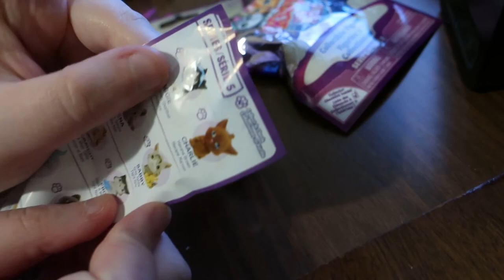☆Kitty In My Pocket Blind Bag Drawing☆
Gaming Channel
｡･:*:･ﾟ★,｡･:*:･ﾟ☆

Social Medias Where I Post My Art
｡･:*:･ﾟ★,｡･:*:･ﾟ☆｡･:*:･ﾟ★,｡･:*:･ﾟ☆｡･:*:･ﾟ★

｡･:*:･ﾟ★,｡･:*:･ﾟ☆｡･:*:･ﾟ★

Songs I Used
｡･:*:･ﾟ★,｡･:*:･ﾟ☆